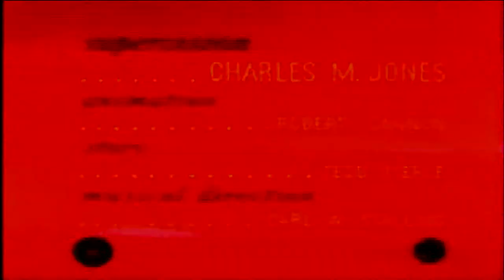HDMI 3DO Cartoons Toon Time Classroom Merrie Melodies Bugs Bunny Elmer Fudd Daffy Duck Boxing Popeye